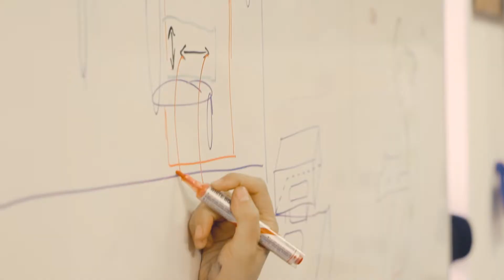Shonaquip's Lala 2 - Our Story